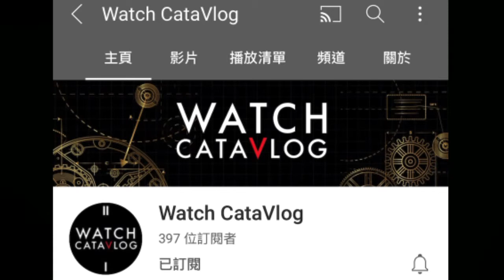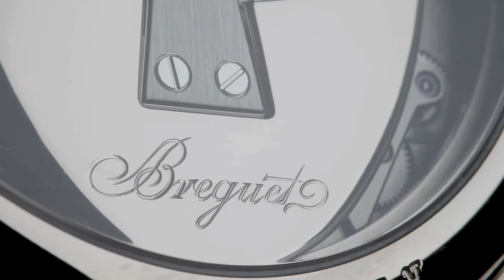【Thomas說名錶】Breguet。Tradition Seconds Rétrograde 7097 Boutique Edition | 特別鳴謝: WATCH CATAVLOG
Breguet。Tradition Seconds Rétrograde 7097 Boutique Edition

型號: 7097BB/GY/9WU
機芯: 505 SR1自動上鍊機械機芯
動力儲存: 50小時
直徑: 40mm
厚度: 11.8mm
防水深度: 30m
材質: 18K白金
錶帶: 鱷魚皮錶帶